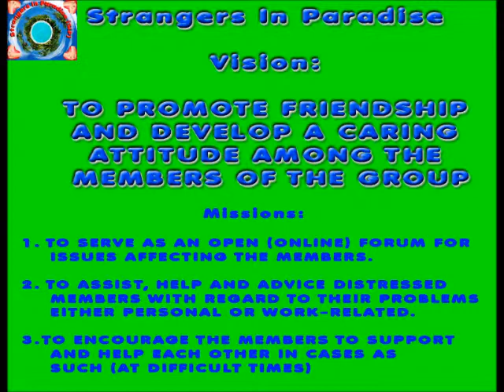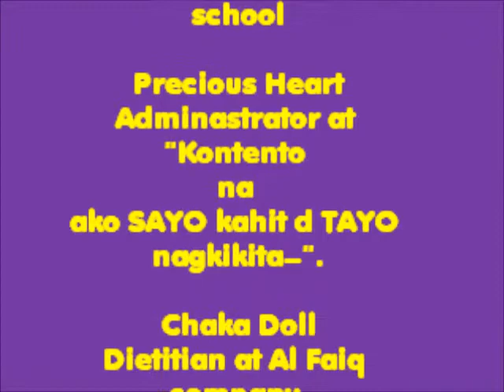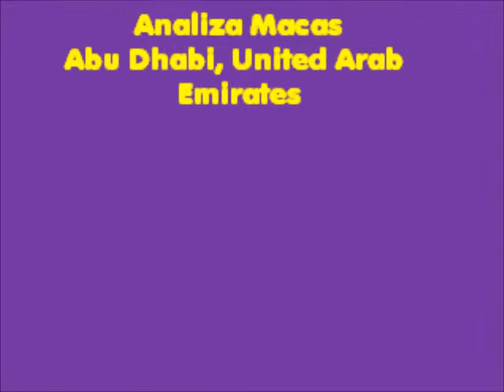Hulog ng Langit - Tess Angeles & Angel Lexus love Music Video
Strangers In Paradise

Vision:

TO PROMOTE FRIENDSHIP AND DEVELOP A CARING
ATTITUDE AMONG THE

Missions:

1. TO SERVE AS AN OPEN (ONLINE) FORUM FOR
  ISSUES AFFECTING THE MEMBERS.

2. TO ASSIST (HELP) AND ADVICE DISTRESSED
  MEMBERS WITH REGARD TO THEIR PROBLEMS
  EITHER PERSONAL OR WORK-RELATED.

3.TO ENCOURAGE THE MEMBERS TO SUPPORT
  AND HELP ONE (EACH) OTHER IN CASES AS
  SUCH (AT DIFFICULT TIMES)

Core Values
Joy
Love
Peace
Patience
Kindness
Goodness
Gentleness
Self control